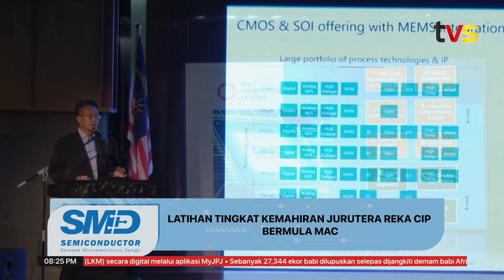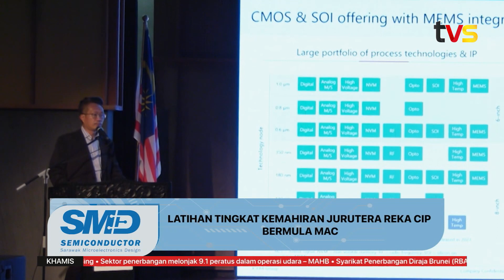Latihan tingkat kemahiran jurutera reka cip bermula Mac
Sarawak Microelectronics Design (SMD) Semiconductor optimis melahirkan lebih ramai jurutera reka bentuk cip di negeri ini menerusi program latihan peningkatan kemahiran semula graduan yang dijadualkan bermula Mac ini.